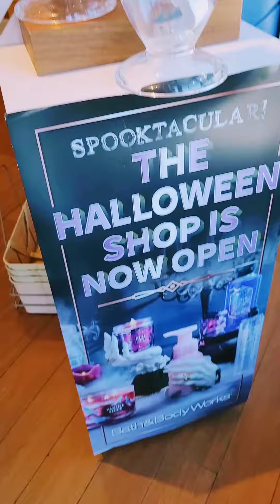Bath And Body Works 2022 Fall/Halloween Collection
Bath and Body works Halloween and Fall Collection is officially in the building and its amazing..here's a quick preview